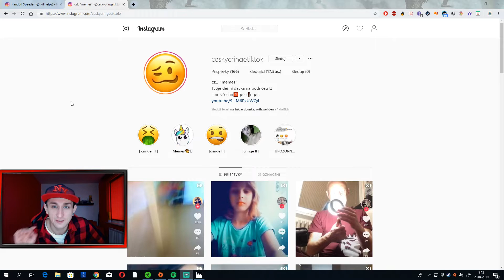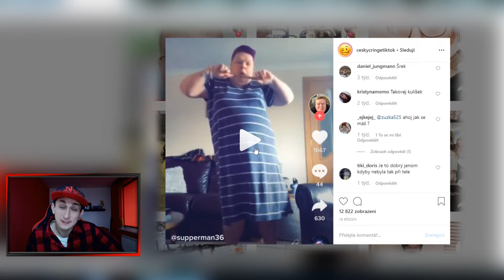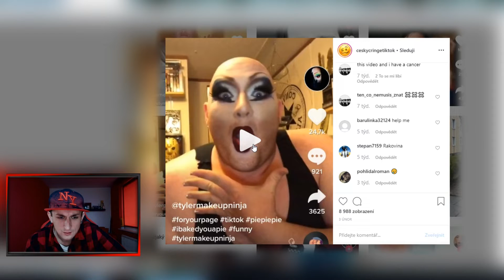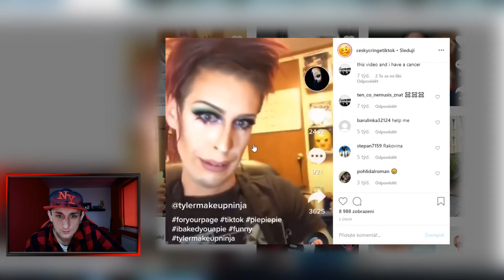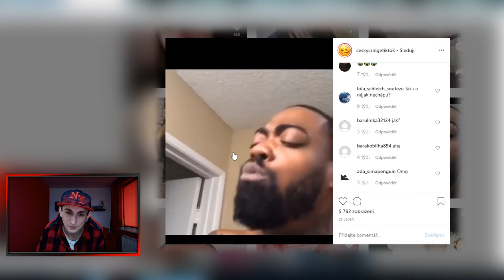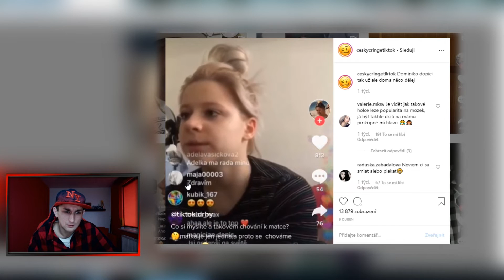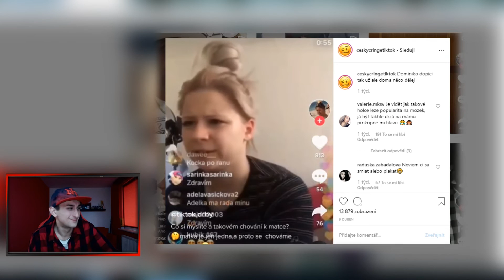Dnešní doba | w/ MÍŇA, PTK? a na featu táta Luboš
📣 Video slouží k pobavení a nemá nikoho urazit !
📣 Jestli se ti video líbilo tak ho podpoř likem, čí sdílením !
📣 Pro další videa odebírej náš youtube kanál 🔔

:::::::::::::::::::::::::::::::FAQ:::::::::::::::::::::::::::::::::::::::::::::

✅ Herní & Render PC
 Procesor: Intel I7 7700K @4.8Ghz
 Grafická karta: MSI GTX 1080 8GB GAMING +
 Základní deska:  MSI Z270 TOMAHAWK
 RAM: Hyper X FURY 16GB/2400Mhz
 HDD: 1TB + 128GB SSD
 Systém: Windows 10 64bit

✅ GEAR
 Monitor: [1] AOC 144Hz G2460PF [2] AOC G2460V
 Myš: Razer Deathadder Chrome II
 Podložka: HyperX - FURY S
 Sluchátka: Hyper X Cloud II
 Mikrofon: Behringer C-1U
 Klávesnice: HyperX - Allow FPS PRO - RED SWITCH
 Webcam: Logitech C920

✅ Software
 StreamLabs OBS
 DS4windows
 Audacity